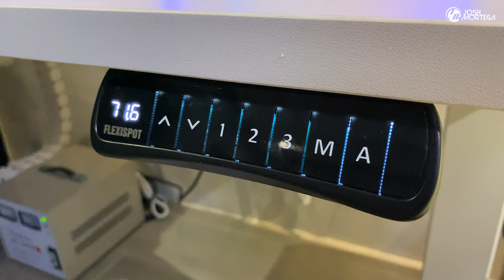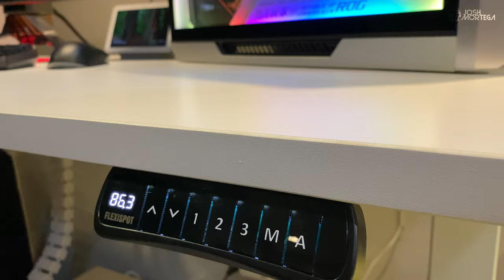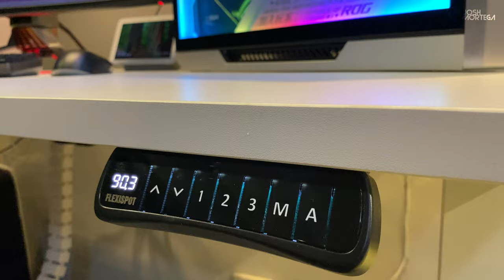Standing GAMING Desk by Flexispot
*** ASUS GUNDAM SERIES ***

Asus Gundam ROG Throne QI Gundam Edition